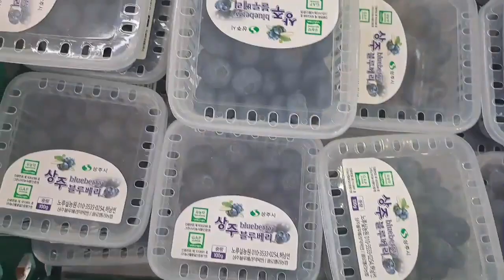과일삼촌의 여름과일 시세 가이드: 배, 사과, 감귤, 블루베리, 수박, 참외, 포도, 키위, 망고 특집!!!